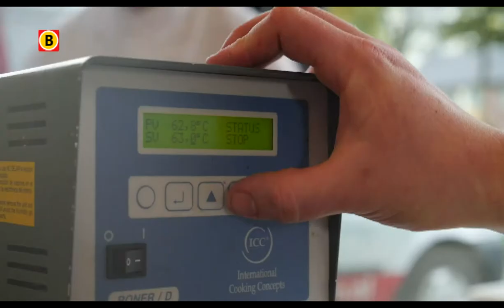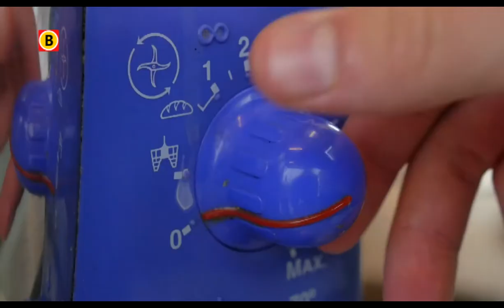BV Brabant 2013 - aflevering 5 - Rob Wijnen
Rob Wijnen is nu nog kok in opleiding aan de Rooi Pannen in Eindhoven, maar vanaf 1 december restauranteigenaar. Hij geeft een kijkje in de keuken van de toekomst.